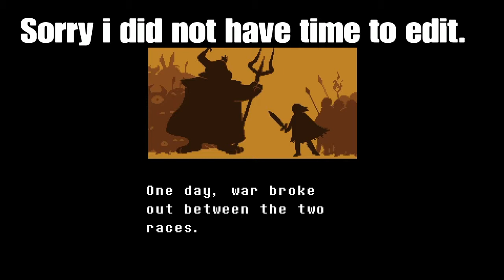Undertale PS4 Part 1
Stream coming soon